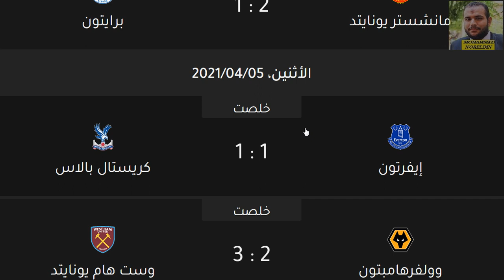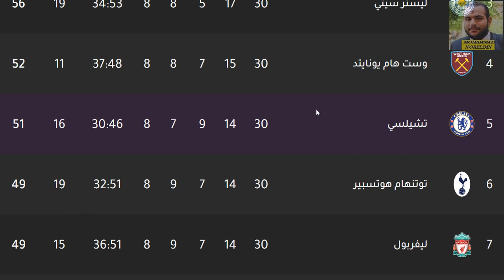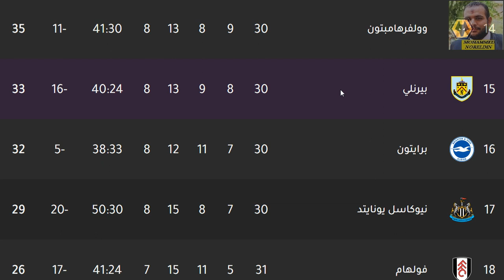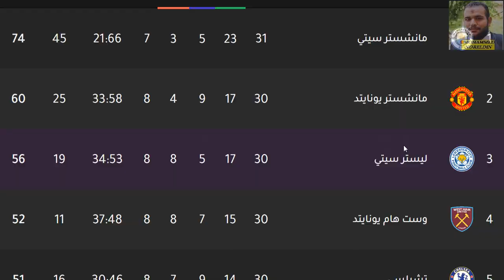ترتيب الدوري الانجليزي وترتيب الهدافين الجولة 30 الاثنين 5-4-2021 - فوز وست هام ويصعد مركز رابع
الدوري الانجليزي
الدوري الأنجليزي
الدوي الإنجليزي
ليفربول
مانشستر سيتي
مانشيستير سيتي
ليستر سيتي
لستر سيتي
تشيلسي
مانشستر يونايتد
مانشيستير يونايتد
الشياطين الحمر
شيفيلد يونايتد
وولفرهامبتون
توتنهام هوتسبير
آرسنال
ارسنال
أرسنال
بيرنلي
كريستال بالاس
إيفرتون
ايفرتون
ساوثهامبتون
نيوكاسل يونايتد
برايتون
وست هام يونايتد
أستون فيلا
استون فيلا
ليدز يونايتد
وست بروميتش ألبيون
فولهام